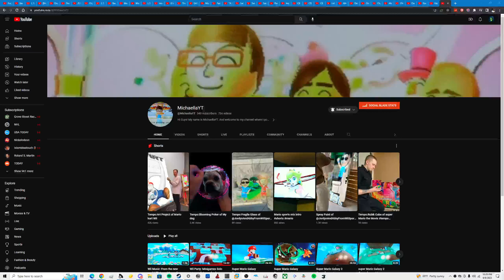Shoutout to MichaellaYT